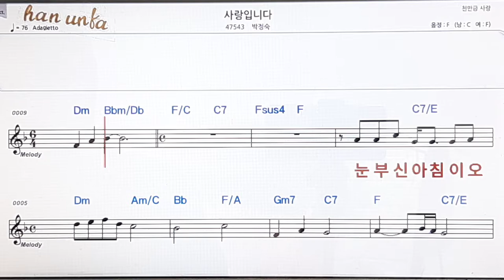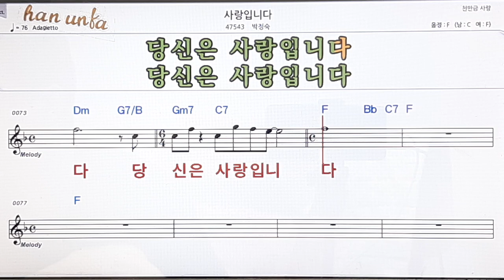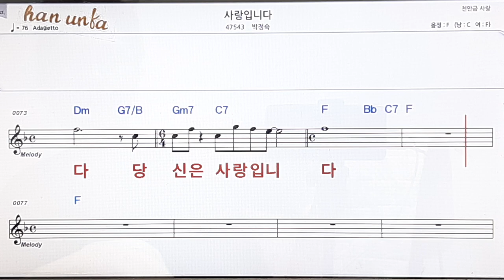사랑입니다/박정숙👍노래 반주, 코드 악보,가라오케💋Karaoke*Sheet Music*Chord*MR